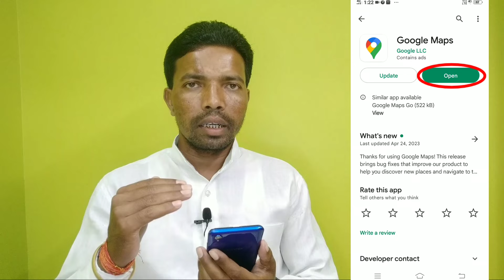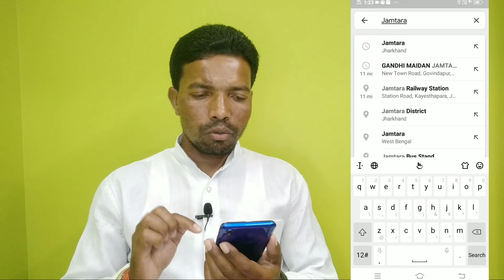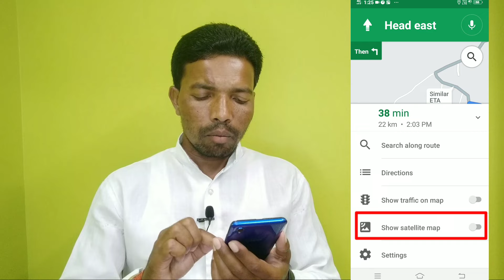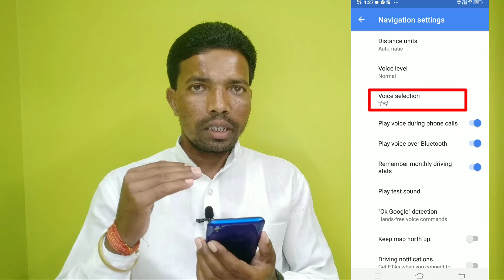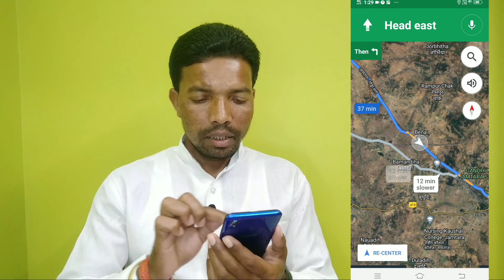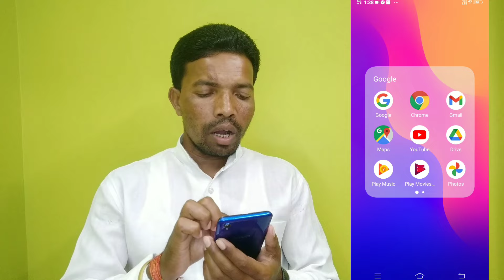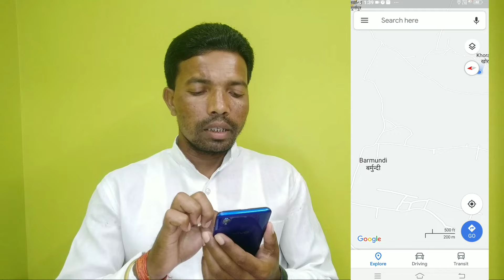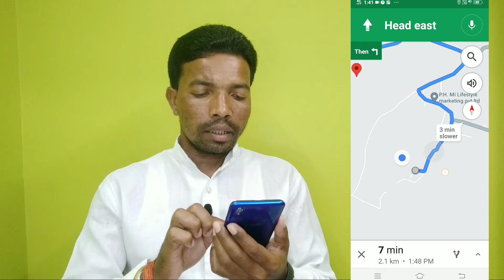Google Maps Kaise Use Kare | how to use google maps | लोकेशन कैसे पता करें | 2023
Google Maps Kaise Use Kare | how to use google maps | लोकेशन कैसे पता करें !

Dosto es video me maine google maps application ke bare me bataya hai.

👉   Important Link :-
Google Maps Application App

Ranjit Kumar
From-Jamtara Jharkhand (India)
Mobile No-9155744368